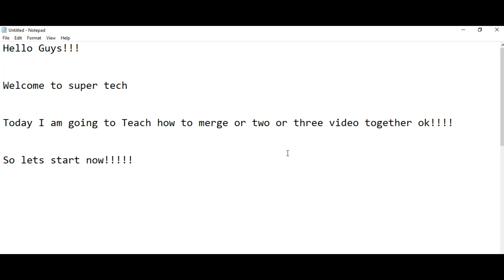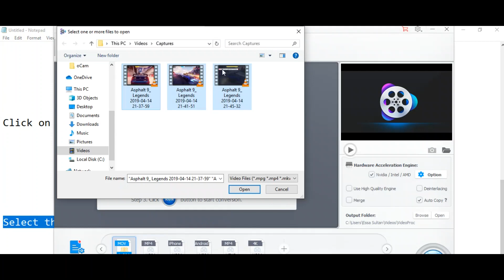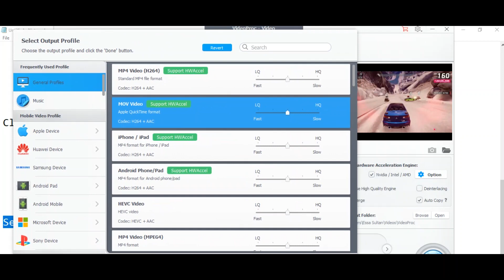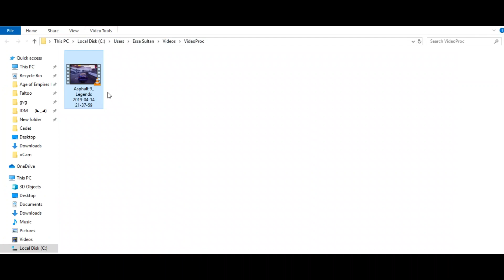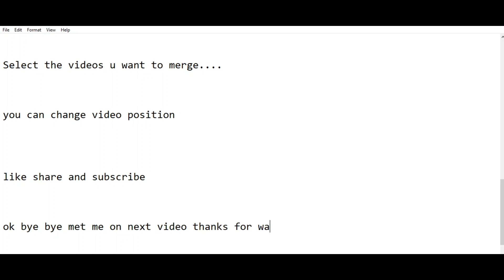How to merge or put two video together | Super Tech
In this video I will teach you How to merge or put two video together. OK